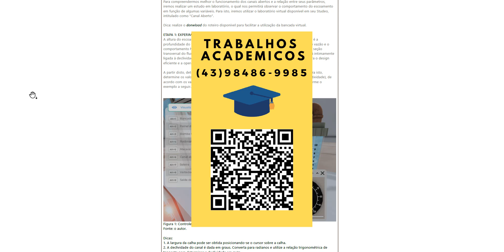ETAPA 2: RELAÇÃO ENTRE LÂMINA D’ÁGUA, DECLIVIDADE E VAZÃOApós obter os dados na etapa anterior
ETAPA 2: RELAÇÃO ENTRE LÂMINA D’ÁGUA, DECLIVIDADE E VAZÃO
Após obter os dados na etapa anterior, você, futuro engenheiro (a), verificou alterações no comportamentodo escoamento com a mudança de declividade do canal. A partir destas observações, explique com suaspalavras e com os conceitos aprendidos em aula, as seguintes questões:
1. Ao variar a declividade do canal mantendo-se a vazão constante, é possível notar variação nos parâmetrosdo escoamento? Justifique sua resposta, explicando quais valores são modificados e o motivo da suavariação.
2. Ao realizar a leitura da altura da lâmina d’água, foi observada alguma dificuldade na obtenção destedado? Cite quais as dificuldades encontradas e como isso pode causar erros na leitura dos dados.
3. A vazão calculada pela equação de Manning pode ser comparada de forma satisfatória a vazão indicadapelo rotâmetro? Explique os principais fatores que podem causar essa variação nos dados obtidos entre aequação e o instrumento de medição.